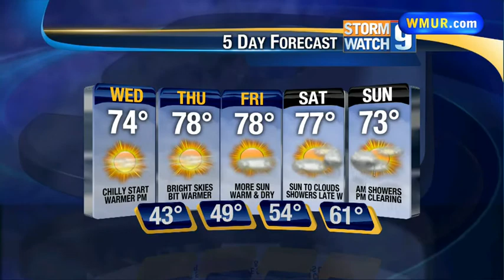Warming trend through rest of week